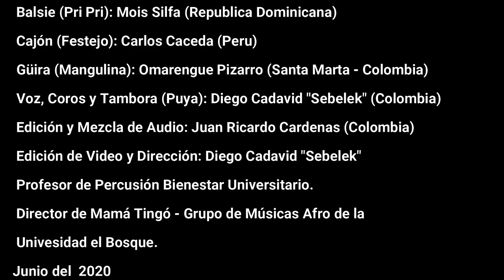Grupo Mamá Tingó e Invitados especiales - Quitarme La Mano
QUÍTAME LA MANO (Grupo Mamá Tingó e invitados)

🎧🙏 Este tema originalmente grabado en ritmo de parranda venezolana
Lo presentamos en ésta oportunidad como una mezcla de ritmos e instrumentos latinoamericanos
Puya Colombiana, Festejo Peruano, Pri Pri y Mangulina de Rep Dominicana sumados a la Parranda Venezolana.
Demostrando que tenemos mas en común de lo que se piensa. Todos somos uno.
Presentando a tres estudiantes de música de la U el Bosque en Bogotá Colombia
pertenecientes al grupo de músicas Afro de ésta universidad "Mamá Tingó".
Dirigidos por el docente Diego Cadavid "Sebelek" (Vicente Garcia, Lucio Feuillet, Maria Mulata, Bomba Estereo, Mauricio & Palodeagua, Fanny Lu entre otros)
Y con 4 invitados especiales latinoamericanos. Marcel Davila (Rawayana), Mois Silfa (Xiomara Fortuna, Josean Jacobo)
Omarengue Pizarro (Bonny Cepeda, Danny Marín)Carlos Caceda (Jany Rojas y grupos de música tradicional afroperuana)

QUÍTAME LA MANO (Jesús Rosas Marcano. Un Solo Pueblo)

Versión Tambor Urbano (Venezuela)

Créditos:
MAMÁ TINGÓ E INVITADOS ESPECIALES.
Voz y Coros: Mariana Cifuentes (Bogotá - Colombia. U El Bosque)

Voz y Coros: Valentina Cardona @vale_cardona_mahe (Bogotá - Colombia. U El Bosque)

Llamador (Pujao Parranda): Rodrigo Echeverría @rodri.zorro (Bogotá -Col. U El Bosque)

Congas (Parranda): Marcel Davila @marceldavilag (Caracas - Venezuela)

Balsié (Pri Pri): Mois Silfa @tipihop (Santo Domingo - Rep. Dominicana)

Cajón (Festejo): Carlos Caceda @carloscacedacerdena (Lima - Perú)

Güira (Mangulina): Omarengue Pizarro @omarengue (Santa Marta - Colombia)

Voz, Coros y Tambora (Puya): Diego Cadavid "Sebelek" (Bogota - Colombia)

Edición y Mezcla de Audio: Juan Ricardo Cardenas @juanrcb03 (Bogotá - Colombia)

Edición de Video y Dirección: Diego Cadavid "Sebelek"

Profesor de Percusión de Bienestar Universitario, Director del grupo Mamá Tingó - Grupo de músicas Afro de la Universidad el Bosque. @uelbosque

Tu canal merenguero.
Atte: Omar Pizarro (Santa Marta/Colombia)
No soy dueño de música, obras de arte o las letras. Este vídeo no tiene la intención de infringir cualquiera de los derechos de autor. Esto es para promover.